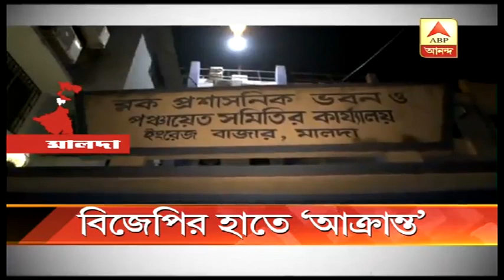দুর্নীতির প্রতিবাদ করে বেধড়ক মার | ABP Ananda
প্রকল্প এলাকায় না পাঠিয়েই কাগজে সই করতে বলেছিলেন। তাতে রাজি না হওয়ায় পঞ্চায়েতের সরকারি কর্মীকে মারধররের অভিযোগ বিজেপি পরিচালিত পঞ্চায়েতের উপ প্রধানের বিরুদ্ধে। পুলিশি ব্যবস্থা নেওয়া হবে, জানালেন বিডিও। পাল্টা আহত কর্মীর বিরুদ্ধে তথ্য লোপাটের চেষ্টার অভিযোগ উপ প্রধানের।